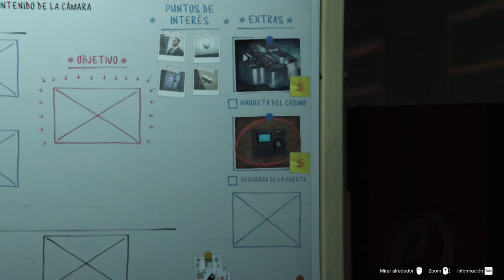GTA V - Las apuestas están prohibidas